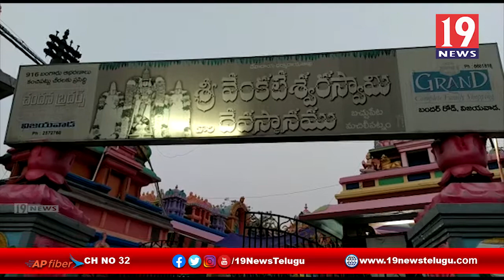ఉత్తరద్వారం గుండా వెంకటేశ్వర స్వామి వారిని దర్శించుకున్న భక్తులు - మచిలీపట్టణం కృష్ణ జిల్లా